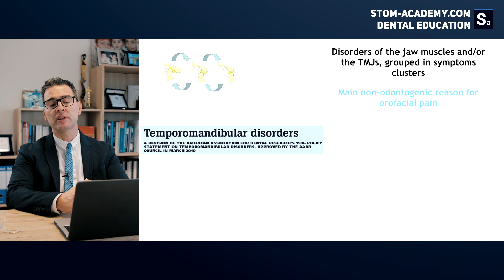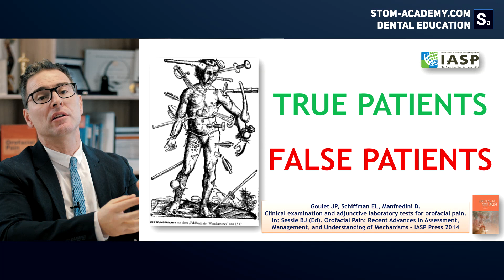Third webinar trailer - «Occlusal rehabilitation after TMD disorder treatment»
The third webinar from the course - «Occlusal rehabilitation after TMD disorder treatment»

Lecture topic: «What should an orthodontist do in patients with temporomandibular disorders»

Program:
- An ideal form-function ratio: wrong paradigm?
- Natural occlusion is not the purpose of diagnosis and correction for medical purposes.
- Absence of connection between features of occlusion and pain, TMD disfunction or chewing muscles.